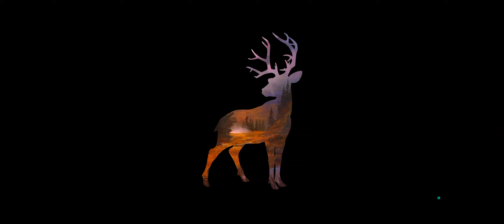THANKSGIVING FEAST - THE FEAST OF OL' BLUE - [Deer Hunter 2018]